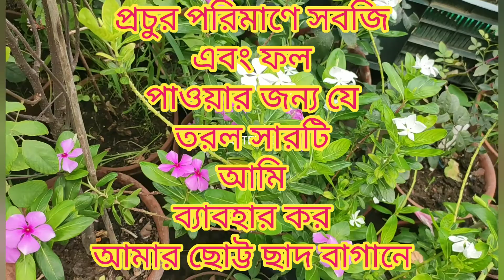LIQUID FERTILIZER. তরল সার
আমি যে তরল সারটি এই গরমকালের জন্য   ছাদ বাগানের গাছের খাবার হিসাবে তৈরি করি তারই video দিলাম।আমি উপকার পেয়েছি,তাই share করলাম।ভালো লাগলে এবং উপকার পেলে please আমার channel টিকে subscribe করে পাশে থাকবেন।